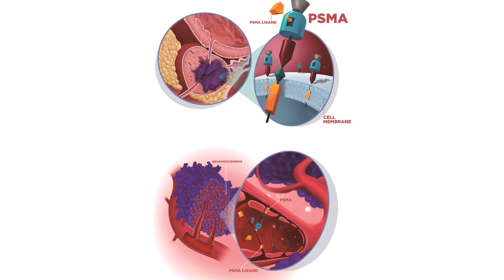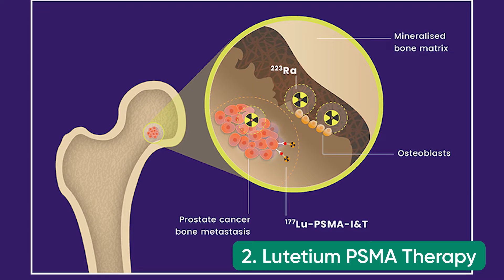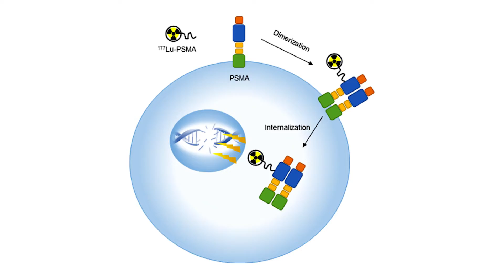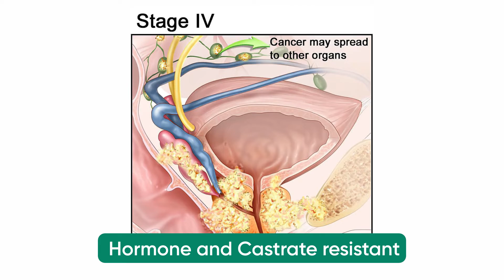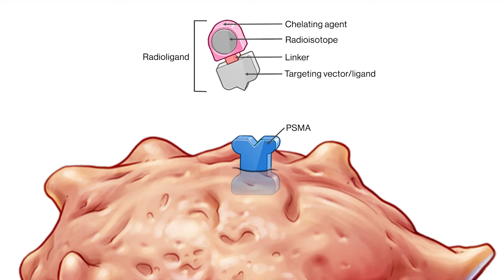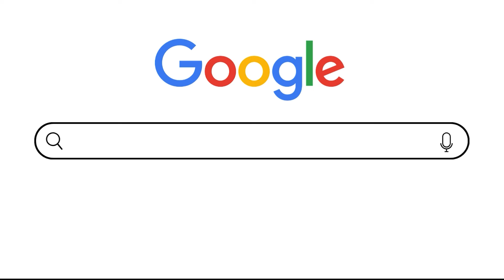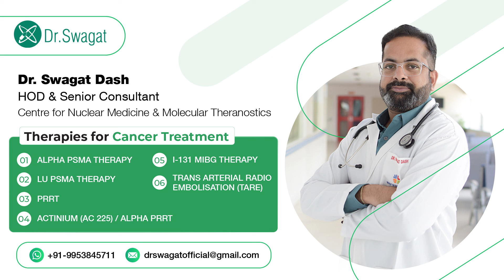How Successful is Lutetium PSMA Therapy ? Lutetium PSMA Therapy Cost in India | Dr Swagat Dash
PSMA Therapy is revolutionizing the treatment of metastatic castration-resistant prostate cancer (mCRPC). This video dives deep into everything you need to know about PSMA therapy, including:

What is PSMA Therapy? PSMA therapy uses radioactive isotopes attached to molecules that target a protein called PSMA, which is often overexpressed in prostate cancer cells. This targeted approach delivers radiation directly to cancer cells, minimizing damage to healthy tissue.
How Successful is PSMA Therapy? We'll explore the latest research on PSMA therapy's effectiveness in treating mCRPC, including potential improvements in overall survival and symptom control.
Is PSMA Therapy Right for You? Not all prostate cancers are PSMA positive. We'll discuss how doctors determine if PSMA therapy is a good treatment option for your specific case.
Understanding PSMA Therapy Costs: PSMA therapy cost can vary depending on factors like location, insurance coverage, and the specific radioisotope used. We'll explore estimated costs and potential financial assistance options.
Plus, we'll answer your burning questions:

What percentage of prostate cancer patients are PSMA positive?
How long does lutetium-177 PSMA work? (Lutetium-177 is a common radioisotope used in PSMA therapy)
What precautions should be taken after lutetium therapy?
Is PSMA therapy available in India? How much does lutetium PSMA therapy cost in India?
Empower yourself with knowledge!  Watch this video to learn if PSMA therapy could be a powerful weapon in your fight against advanced prostate cancer.

Dr. Swagat Dash
Nuclear Theranostic Specialist with 15+ years of experience
HOD & Senior Consultant - Centre for Nuclear Medicine & Molecular Theranostics
Practising at: Sarvodaya Hospital and Research Centre, Faridabad, Haryana, India

Dr. Swagat is a Gold Medalist Physician with more than 20,000 successful cases. He is known for his nuclear therapies. With more than 15 years of experience in providing therapies for the treatment of patients with prostate cancer, thyroid cancer, and neuroendocrine cancer, Dr. Swagat is known for being the hope for cancer patients.